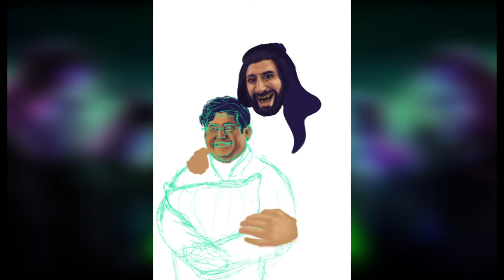Nandor and Guillermo Digital Paint - Zeigarian ( What We Do In The Shadows )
Nandormo is what I wake up for tbh